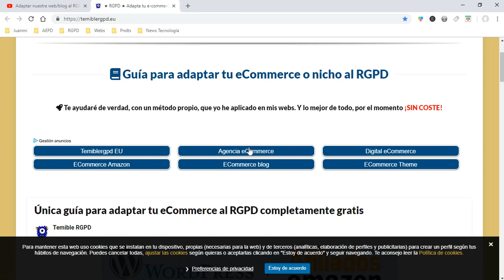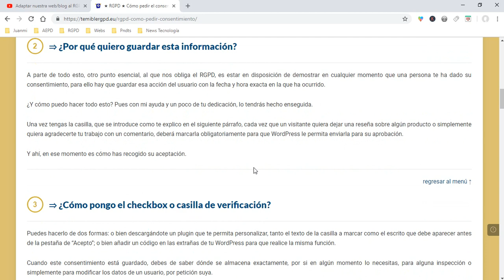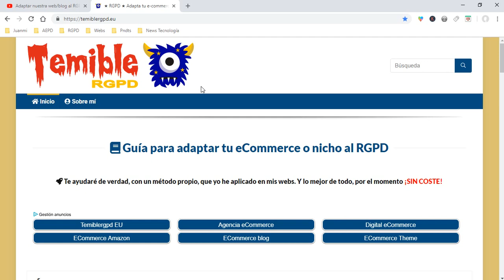【 Adaptar eCommerce al RGPD 2020 】 tú mismo desde 0 al 100% ★ temibleRGPD.eu ★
Te presento mi nueva web, desde donde podrás estar al día de todos los temas legales, que van surgiendo, para tu eCommerce, web, blog o nicho de ventas.
Si después de verlo te ha gustado dame un LIKE, si crees que es de utilidad para otra persona, te agradecería mucho que lo COMPARTIERAS y piensas que es de tu interés para estar al día con los temas legales, pues SUSCRÍBETE a mi canal, así tendrás de primera mano cada nuevo vídeo que vaya subiendo.